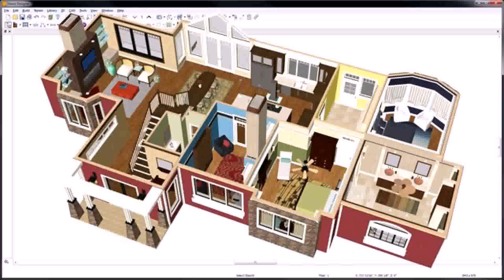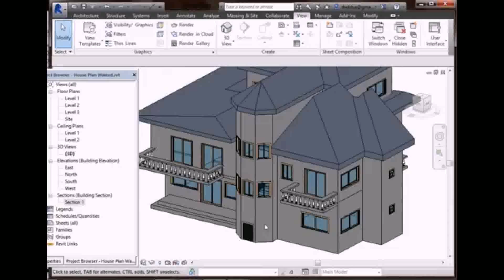House Design Plans 2015 - Gif Maker DaddyGif.com (see description)